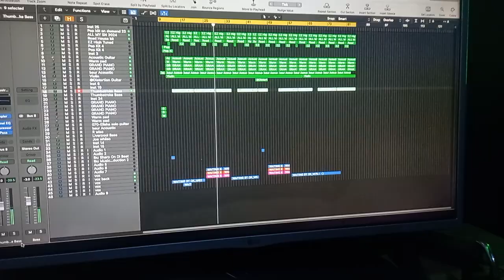29 September 2023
Whiting By Ok Prod By Ibu Sharp On De Baet